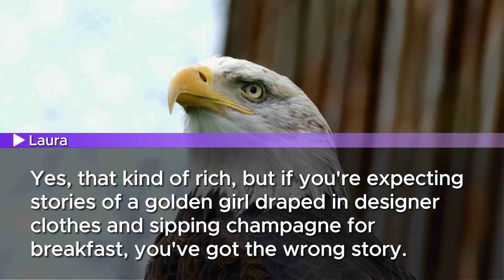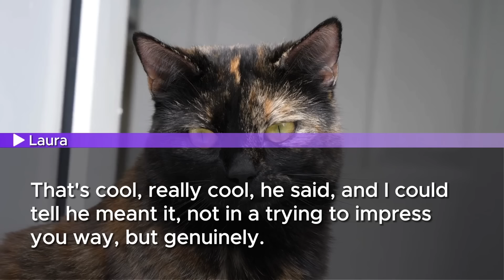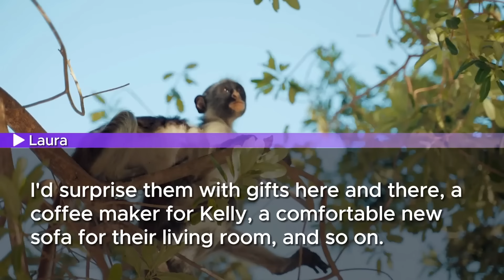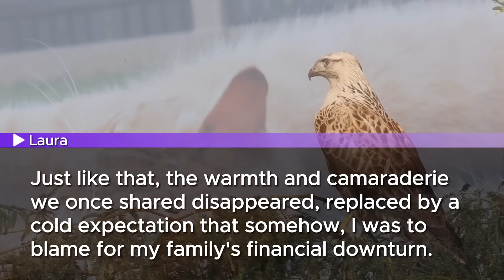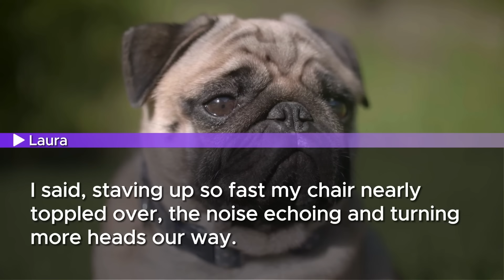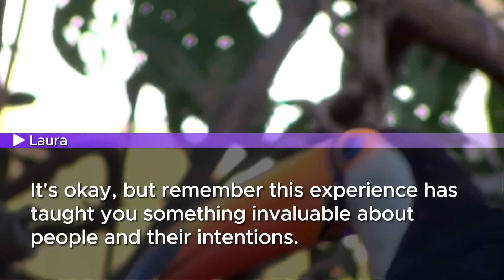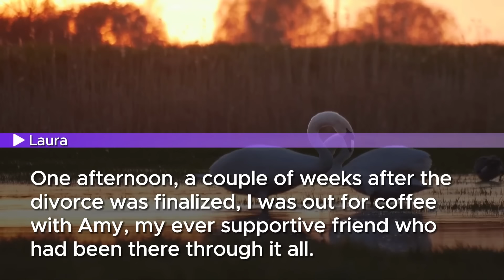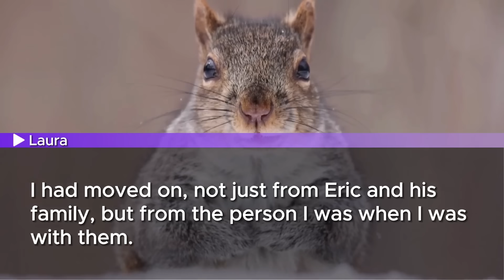My MIL chose the priciest dishes for herself & gave me only a cup of soup. Then I revealed the truth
In this video, I share a jaw-dropping experience from a dinner with my mother-in-law and in-laws. During the meal, my mother-in-law mocked me by serving only a side table with cheap food, while she and the rest of the family enjoyed the more luxurious dishes. The twist comes when I reveal the truth, leaving everyone stunned.